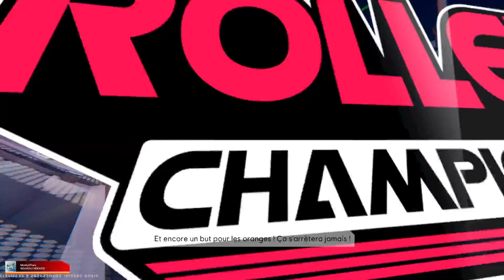Roller Champions - Nouveau mode 2V2 ! [Ft. AlisonCoeur]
Aujourd'hui découverte du nouveau mode limité 2v2 en compagnie de Alison, et on défonce vraiment tout le monde :D J'espère qu'il y'aura un jour du ranked 2v2 :p.

                                      ⇩⇩⇩⇩ Suivez Moi ! ⇩⇩⇩⇩

                                    ⇩⇩⇩⇩  Playlist Vidéo ⇩⇩⇩⇩